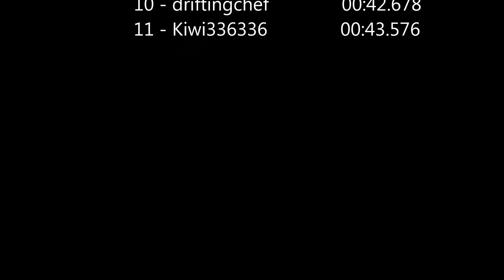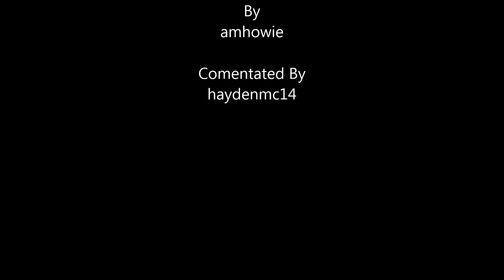A PSN Nobody In A GTA Car S2 E11 (Marcus)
A PSN Nobody was given 10 laps in a New car to set a quick lap time around our test track on GTA 5 online.

Today Marcustheracer6